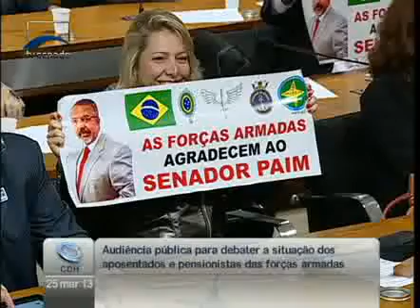Senadores debatem a situação dos aposentados e pensionistas das Forças Armadas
25/03/2013 - CDH - Senadores debatem a situação dos aposentados e pensionistas das Forças Armadas